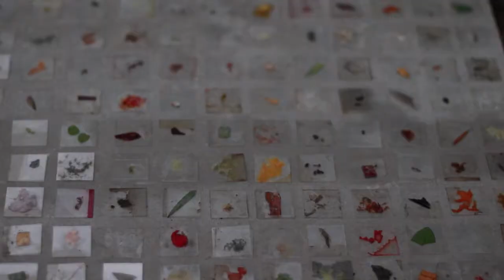Fluctuations: Missa Pro Defunctis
​​collaboration by Sara Rodrigues and Rodrigo B. Camacho
2018

video piece of performance commissioned by Sismógrafo for:
Não é Ainda o Mar
curated by Óscar Faria

programmed as part of:
Fórum Internacional Gaia Todo Um Mundo
Gaia, Portugal
29 - 30 September 2018